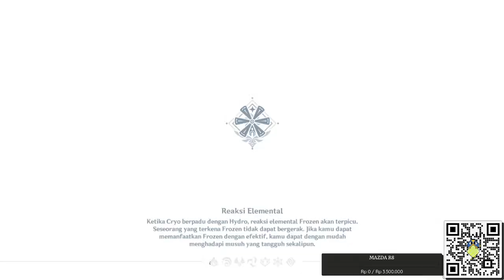H8 CHILL RP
!donasi !spec